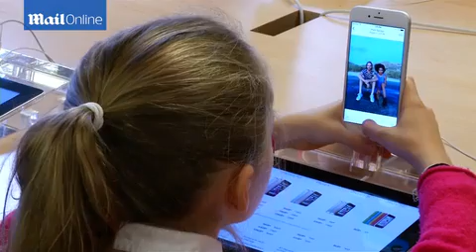The golden Apple: Tech giant becomes first company in history worth over $700 BILLION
Apple became the first company to reach a market value of $700 billion. Tim Cook (pictured) revealed�at the Goldman Sachs Technology & Internet Conference in San Francisco.